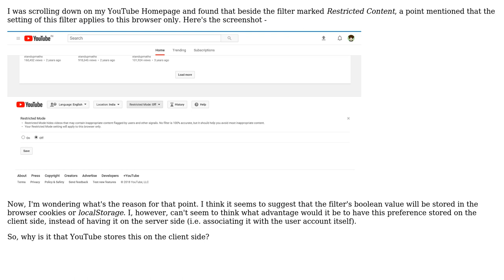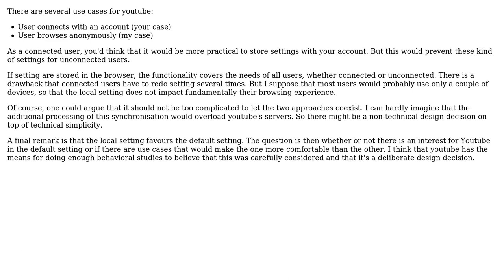Software Engineering: Why does YouTube save Restricted Content filter locally?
With thanks & praise to God, and with thanks to the many people who have made this project possible! You are responsible for your own actions.